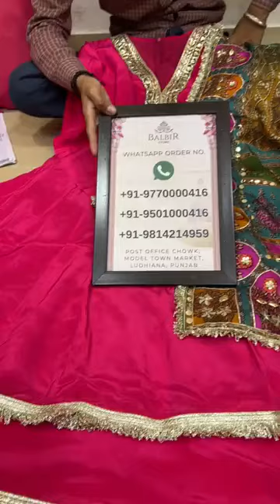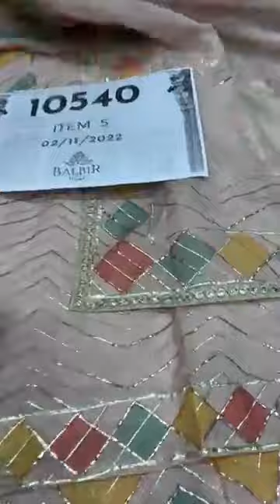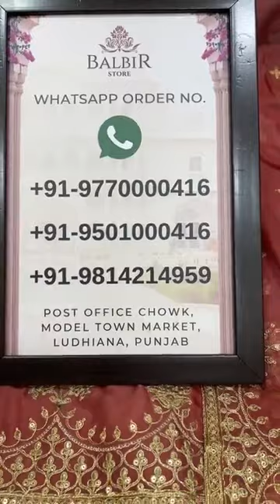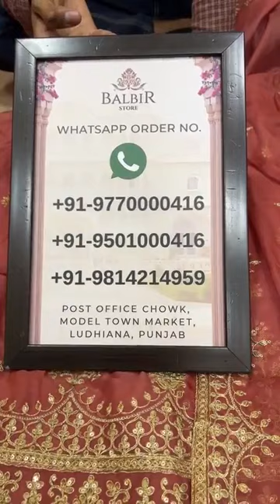Balbir Store Latest Collection LIVE! Ready Made Sarara Suits Partwear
LIVE! Ready Made Sarara Suits Partwear Balbir Store, LUDHIANA

Whatsapp Order Number:
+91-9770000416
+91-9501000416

Shipping Worldwide

BALBIR STORE went live with this video on their Facebook Page on 02 November, 2022.